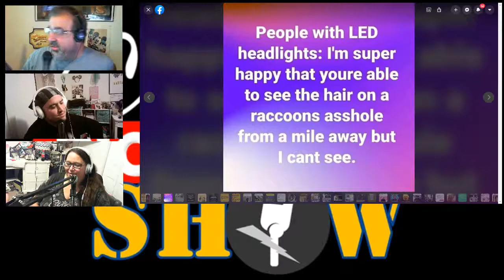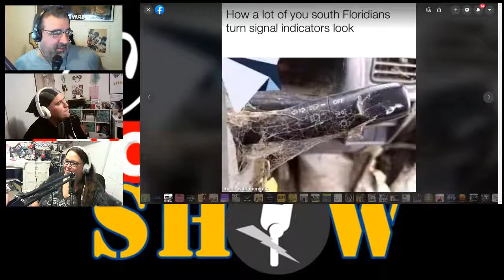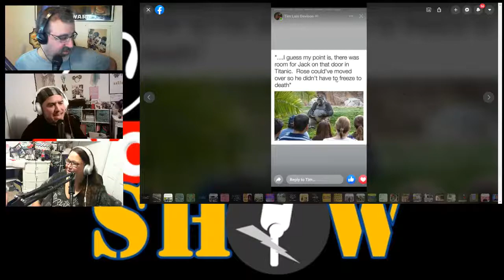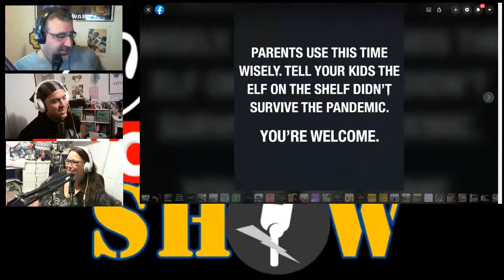The Charles Richardson Show LIVE!